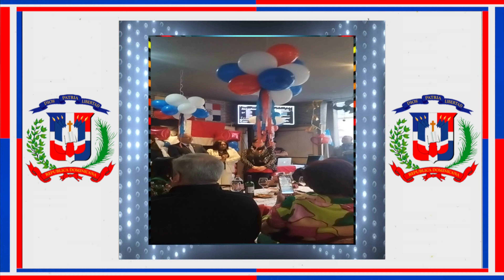🇩🇴🇩🇴🇩🇴 Celebrando el 179 aniversario de la independencia nacional Dominicana 🇩🇴🇩🇴🇩🇴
Celebrando el 179 aniversario de la independencia nacional de la República Dominicana 🇩🇴 de la mano del cónsul en el vecino país de Bélgica Carlos Geor ... para organizar el desfile y comparsas carnavalesca flolforico dominicano. En representación de Aleflow encargado de la organizada de disfraces y comparsas... feliz día de independencia nacional.

Desde
ContoYFlowMusic
Dale Play, Comenta y Comparte.

Autor y Compositor: ContoYFlowMusic
Productor: ContoYFlowMusic
Camara: - ContoYFlowMusic
Editor: ContoYFlowMusic